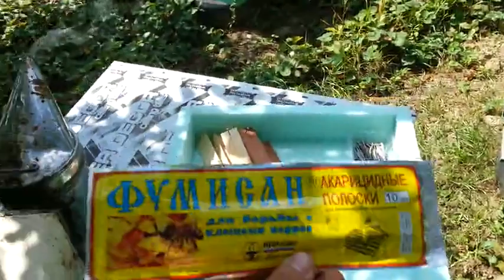обробка від кліща №1, 08 09 2013р